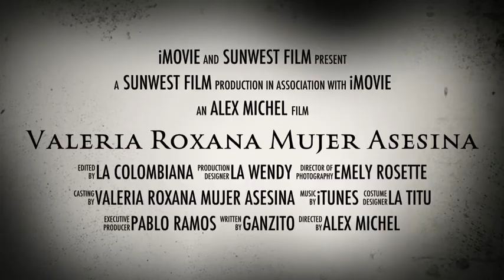Valeria Roxana Mujer Asesina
Fina y Rebelde, Dulce y Coqueta